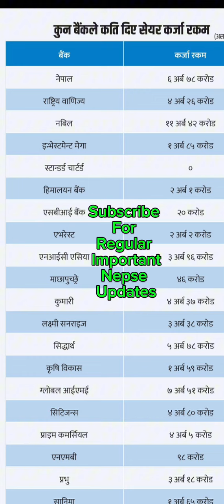"असार महिनाको अन्त्यसम्म कुन बैंकले कति शेयर लोन बढायो? पर्नुहुन्छ छक्क!"